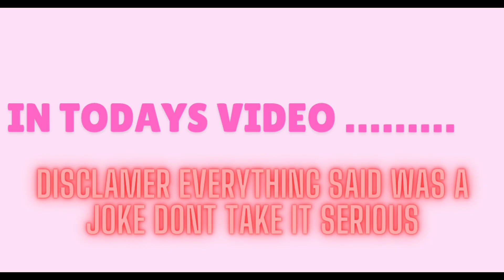Funny School Bus Vlog Ft Miki Marilulu Luis and Kassandra 😛